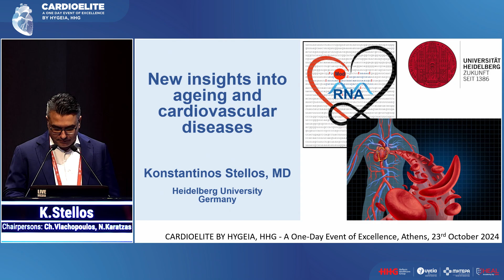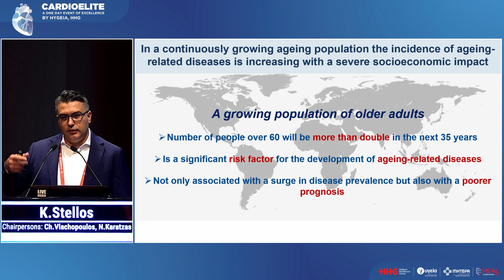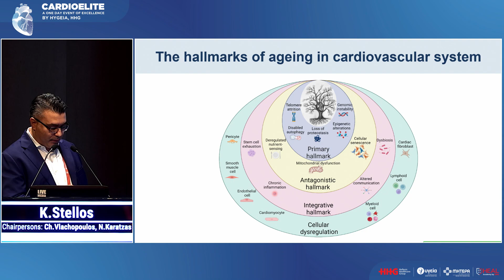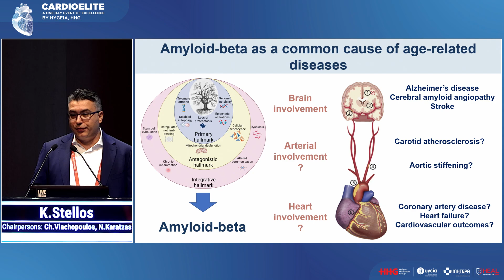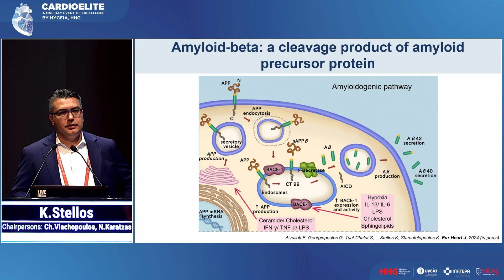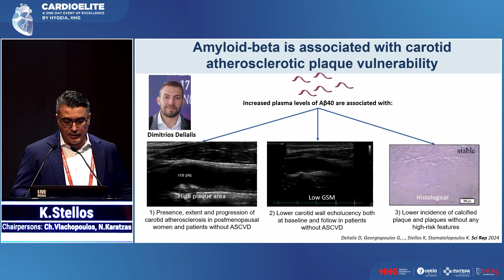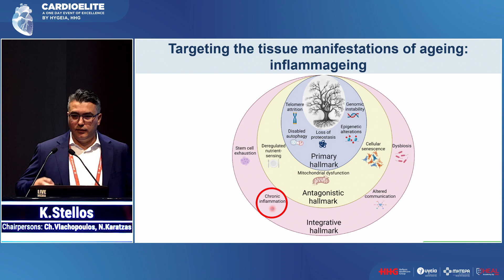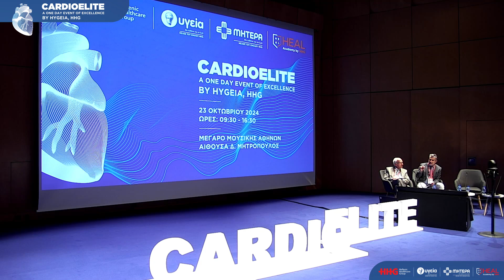K. Stellos | Νέες γνώσεις για τη γήρανση και τις καρδιαγγειακές παθήσεις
Νέες γνώσεις για τη γήρανση και τις καρδιαγγειακές παθήσεις